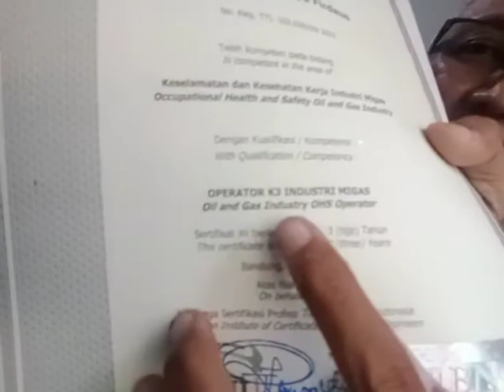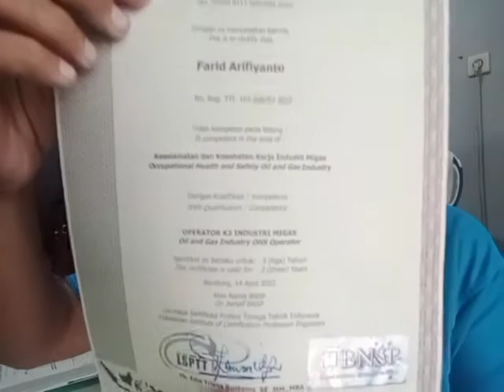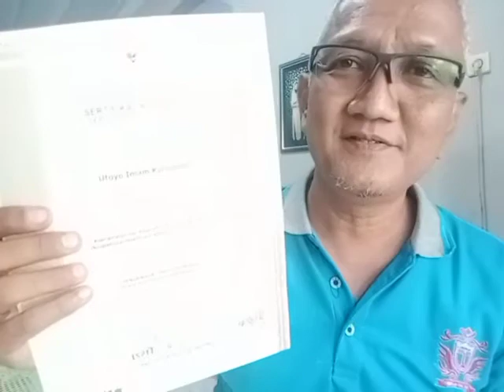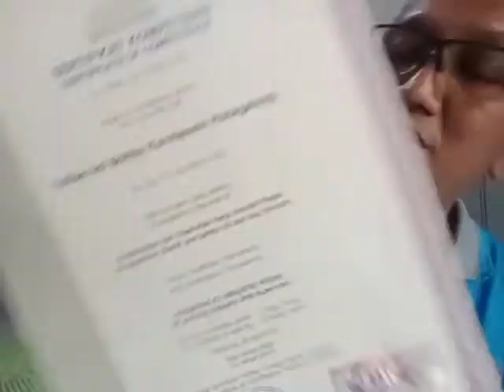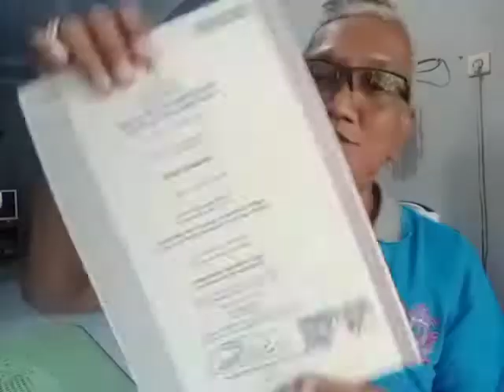review sertifikat K3 migas ( operator / pengawas ) angkt 34 diklat TUK ADHIGUNA